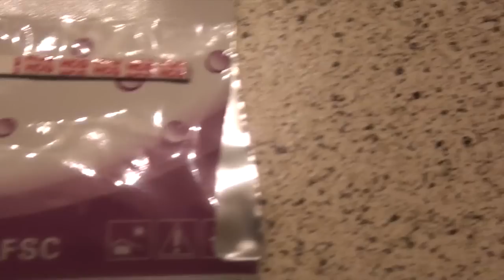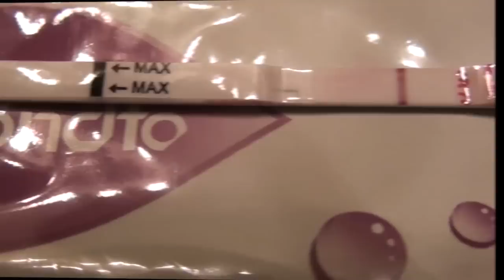Live Pregnancy Test and IM WEARING PANTS!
My first live pregnancy test on my channel! Hope you all enjoy! Please leave any suggestions or questions below! I would love feedback on doing cleanses while TTC!

Wondo Pregnancy Test